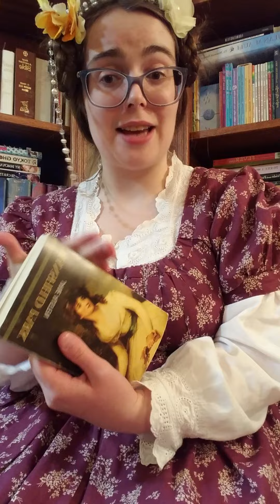My Thoughts on Chapter 34 of Mansfield Park - Fanny Feels Unsafe in Her Own Home, and It’s Not Good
Visual Description: A woman wearing an outfit inspired by the Regency era sits and faces the camera. She has on a high-waisted purple dress, with a nightgown meant to imitate the look of a chemisette underneath. Her hair is worn in two side buns decorated with faux flowers and jewelry; a style that wouldn't have been considered fashionable in that time period. Her facial expression, posture, and hand movements convey distress. She holds a book in her hands, and there are bookshelves in the background.

Description: I recorded this video after I finished reading Chapter 34 of Mansfield Park by Jane Austen. Reading this chapter made me feel distressed and uncomfortable. The situation that Fanny Price was placed in was deeply troubling to me as a modern reader. I feel like this is a clear example of how historical attitudes towards women, even women who we might have considered well-off or fortunate, haven't always been good.